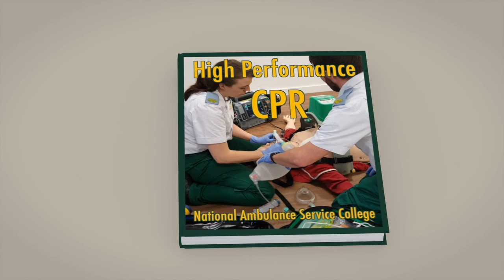High Performance CPR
High Performance CPR is an essential methodology in getting improved outcomes from CPR.

It uses current guidelines but focuses on the need for teamwork and continuous delivery of compressions, with 'Hands off the chest' being kept to a minimum.

It also reinforces the need for early defibrillation of your patient.

National Ambulance Service College (Ireland)